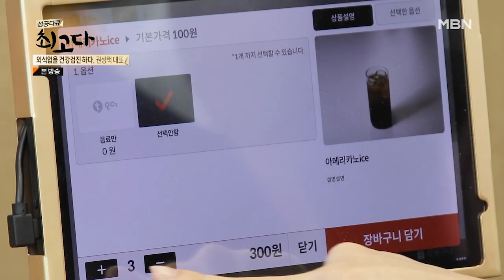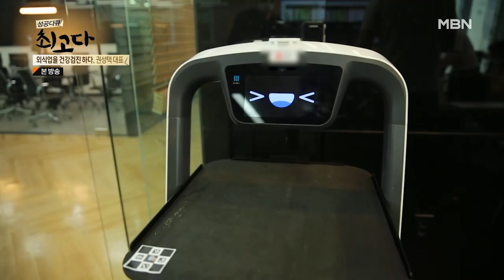조금은 독특한 회의시간! MBN 220702 방송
태블릿메뉴판으로 커피를 주문하고 로봇이 서빙한다?